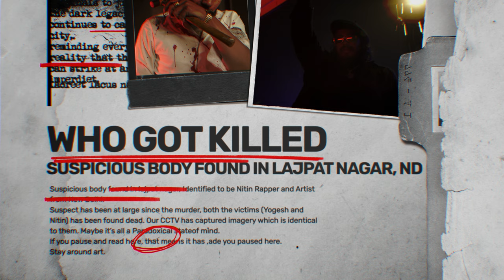Jaz & Aesap - Highs & Lows ( official video )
Music video by "X Miikey" performing "Highs & Lowes" starring "Jaz & Aesap"

Written & Performed - Jaz & Aesap
VIDEO - X Miikey
Mix & master - Havn